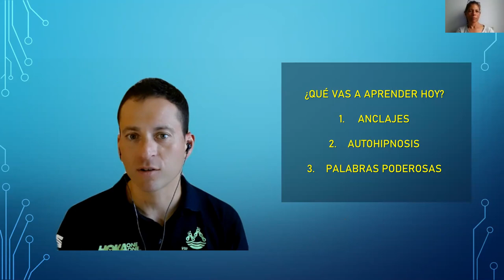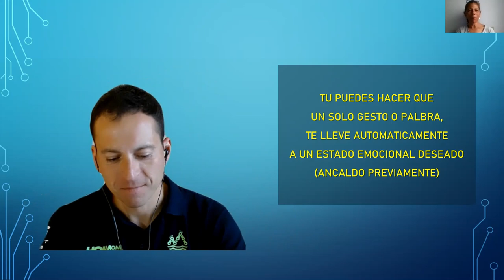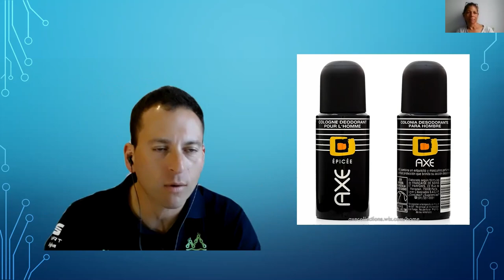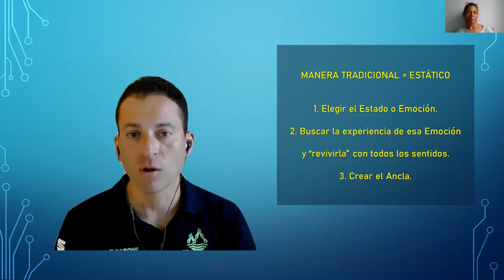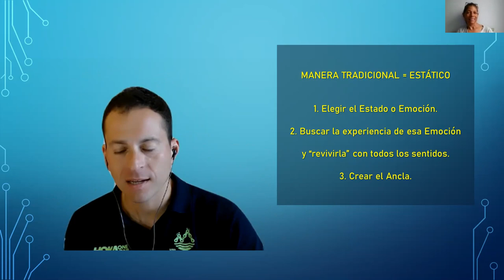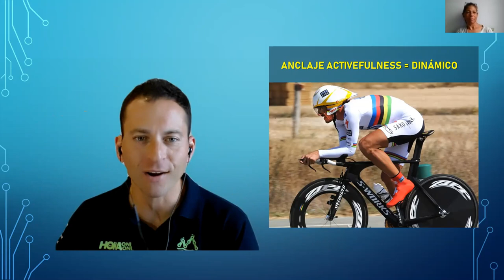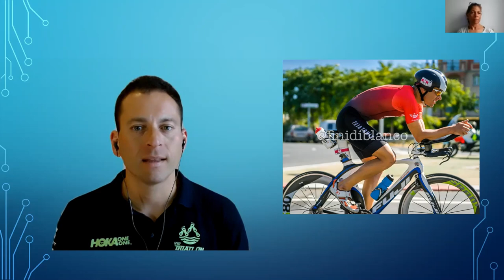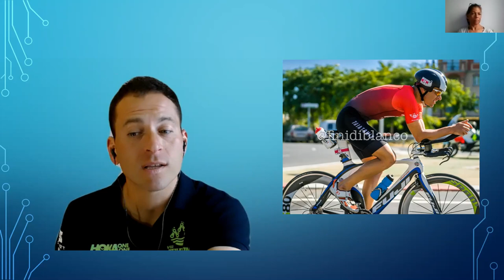Anclajes Deportivos ⚓ Herramientas de PNL🧠 que usan los Profesionales 💪🏼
Programación Neuro Lingüística, esto también es Inteligencia Emocional, por eso los Pros lo utilizan 👉🏼 y tu también debería hacerlo 👍🏼

MUY BUENAS AMIGOS Y AMIGAS!!!
Este vídeo es una pequeña parte de una sesión del curso online ACTIVEFULNESS para "Entrenar los Pensamientos". Seguro que te puede ser de gran ayuda 🙌🏼

Gracias por seguir mostrando tanto interés en el curso 👍🏼 Muy pronto estará la versión Final y FULL donde podréis acceder.
Por el momento estoy terminando de dar estas 5 plazas online que abrí hace un tiempo, a la gente les está encantando y progresando un montón! QUE ALEGRÍA!!

Seguimos online amigo/a/e/sss!!!